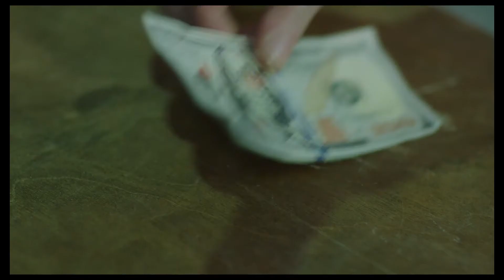Inconvenience, Short Film Trailer (Shortcut 100 Official Selections) - 2020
An Official Selection at the 8th Annual Shortcut 100 International Film Festival 2020
(Nominated for "Best Shot In Chicago" award)
A failed bank robbery climaxes at a remote gas station when the suspicious attendant forces a deadly showdown.
Directed by Maxwell Stark